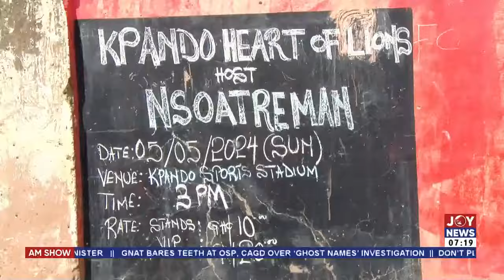I earned GHC10000 - A tricycle vendor on how Heart of Lions GPL return has impacted Kpando's economy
"I earned GHC 10,000," - A tricycle vendor on how Heart of Lions' GPL return has impacted Kpando's economy